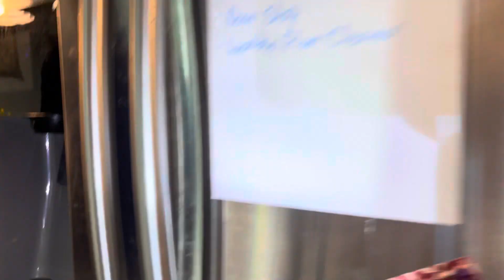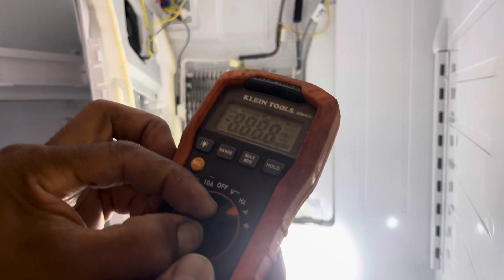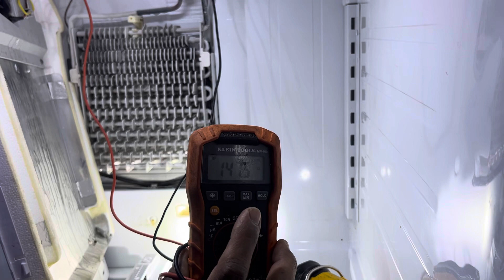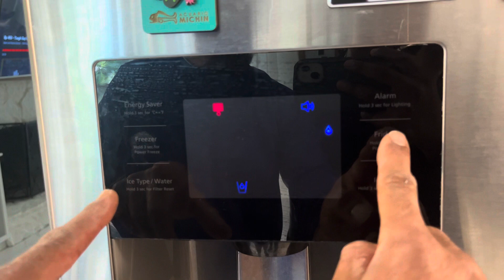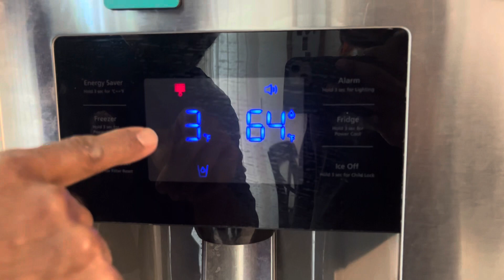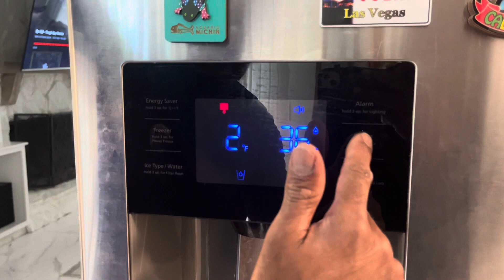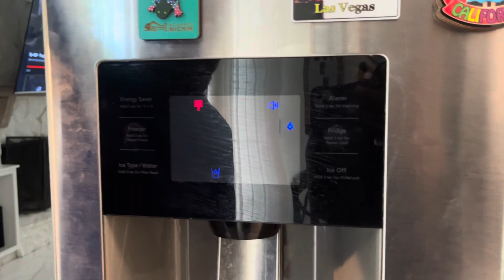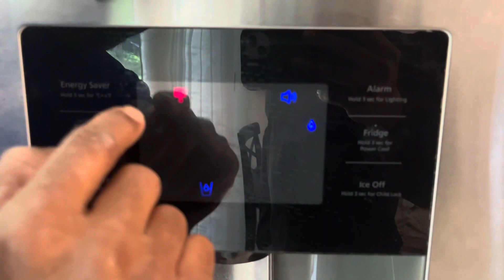Cómo reparar y programar un refrigerador Samsung de 3o4 puertas que no enfría el refrigerador 2 part